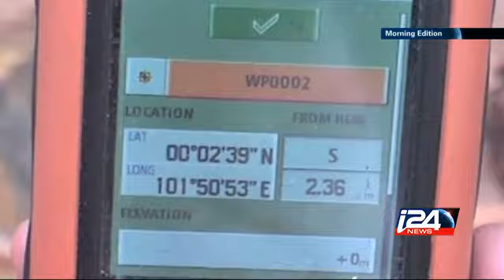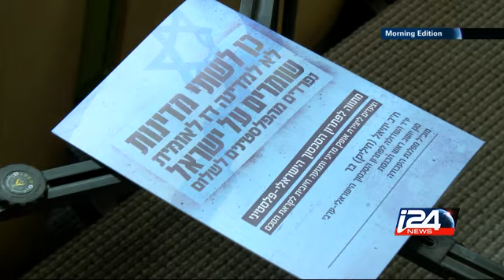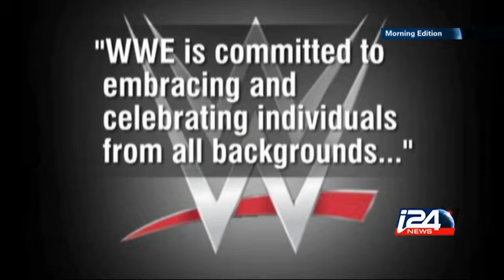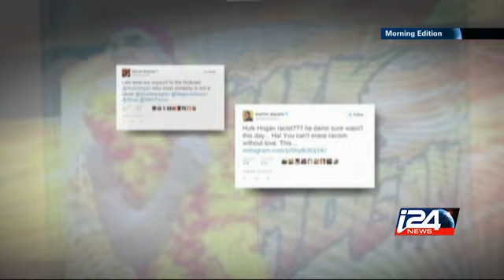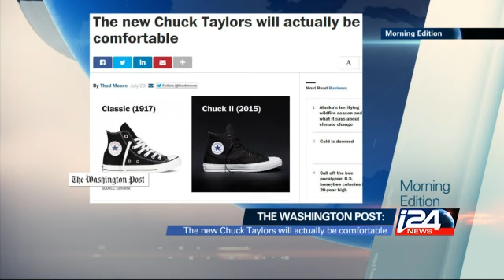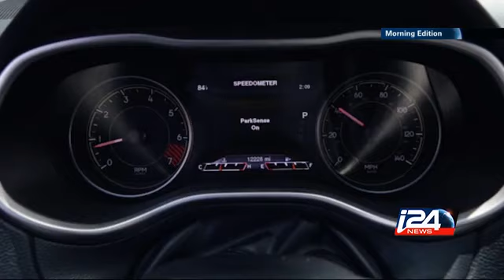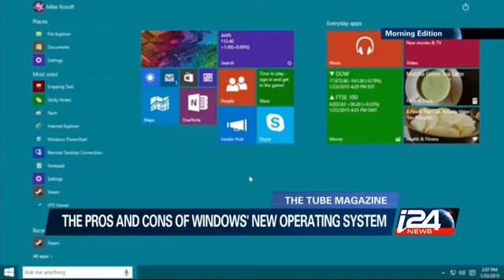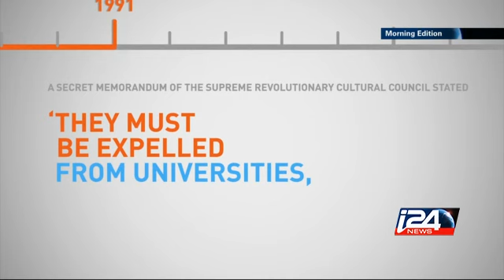Morning Edition- 28/07/2015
Turkey Cracks Down on Militants, Israeli Lawmaker Proposes New Peace Initiative, Press+ Web Review, New Exhibit Provides Full Immersion in Art, Culture+ Tech Updates i24news is an international 24-hour news and current affairs television channel based in Jaffa Port.